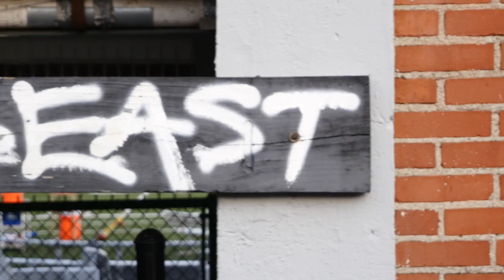Bexley Vs Whitehall 1st Round Playoff Trailer